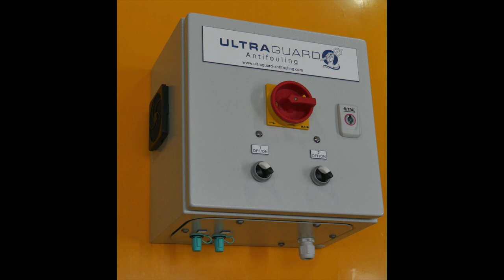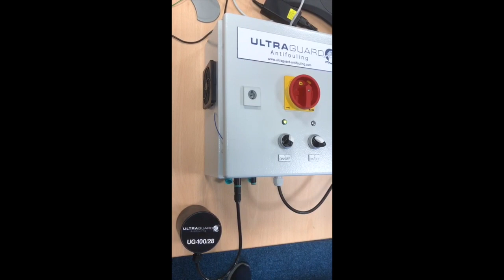Ultraguard Antifouling - Taking Ultrasonic Antifouling to the Next Generation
Ultraguard commercial ultrasonic antifouling system is designed, developed and manufactured entirely in the UK.

Ultraguard protects your vessel from marine growth on the hull and in the sea water system, including box coolers. It is a zero pollution system and requires no consumable anodes. Ultraguard reduces the operating costs of vessels and improves an owners environmental credentials.